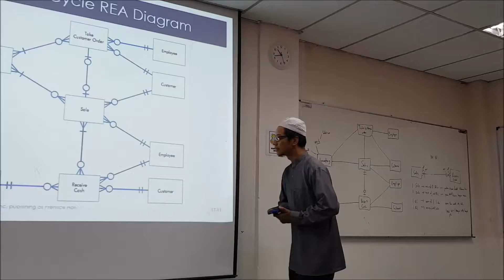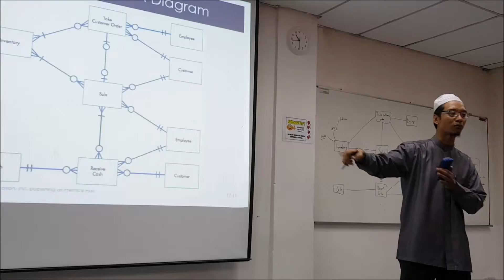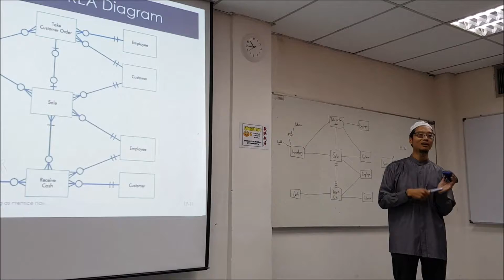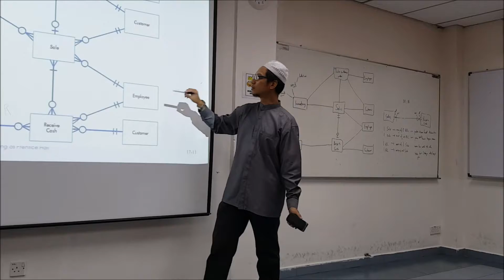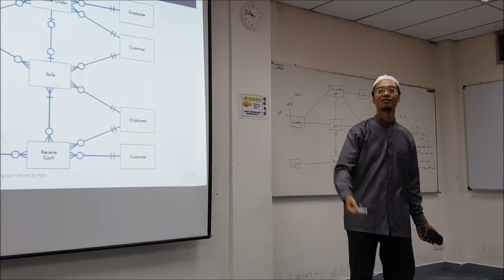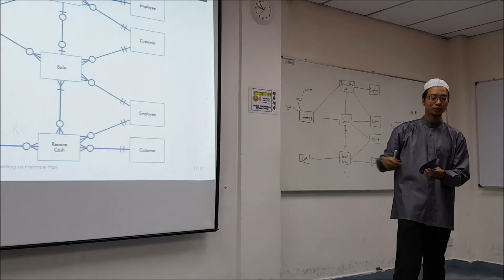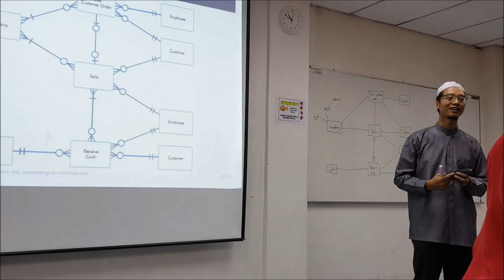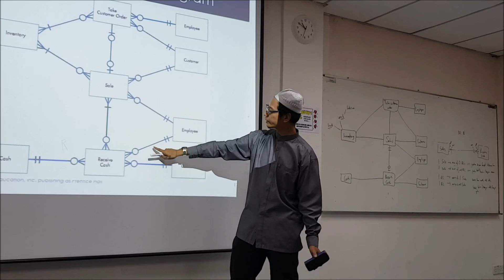Topik Rekabentuk Pangkalan Data bhg 9: Kardinaliti untuk Agents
Siri video topik Rekabentuk Pangkalan Data ini diwujudkan secara asalnya sebagai rujukan pelajar Sarjanamuda Perakaunan (Eksekutif) UKM yang mengambil kursus EPPA3613 Pembangunan dan Aplikasi Strategik Sistem Maklumat Perakaunan Semester 2 Sesi 2017/2018.